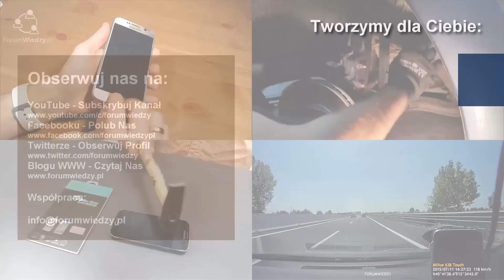Jak wybrać bezpiecznik do zabezpieczenia obwodu elektrycznego 230V w rozdzielnicy | ForumWiedzy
Zobacz jakie są zalety i wady obydwu rozwiązań zabezpieczających obwód elektryczny przed przeciążeniem i zawarciem.

👊 Pozdrawiam

UWAGA: WSZELKIE PRACE ELEKTRYCZNE POWINIEN WYKONYWAĆ ELEKTRYK Z UPRAWNIENIAMI, FILM TYLKO DO CELÓW POKAZOWYCH. WYKONYWANIE PRAC SAMODZIELNIE, BEZ DOŚWIADCZENIA MOŻE DOPROWADZIĆ DO PORAŻENIA LUB ŚMIERCI! Prace Wykonujesz zawsze na własne RYZYKO!